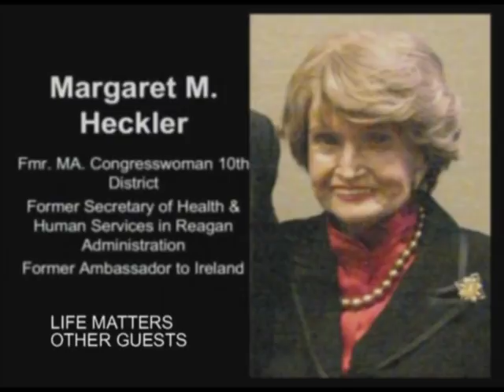Julia Holcomb, Ward and Fiancee of Steven Tyler, Part I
Julia discusses her family life growing up. Why and how she met Steven Tyler. Why she became his ward. Tyler wanting to have a child and as his fiancee.

Host  Brendan H. O'Connell